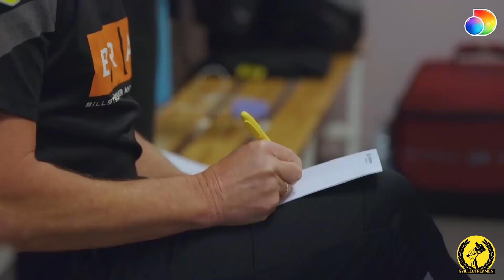Nyfiken på Per-Mathias Högmo | Reportage Discovery+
**Jag äger inte ett skit av innehållet**